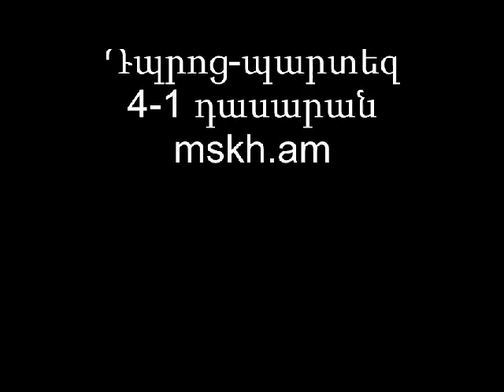Komitas.avi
Komitasyan orer